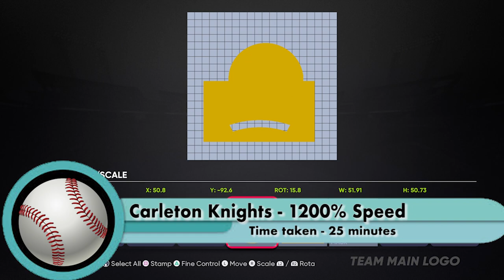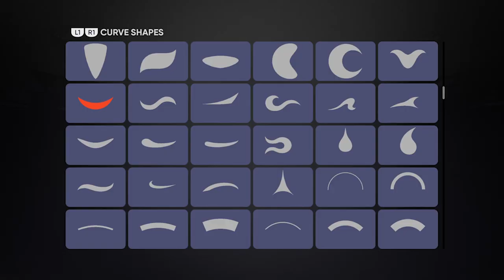MLB the Show Logo Speed Run - Carleton Knights